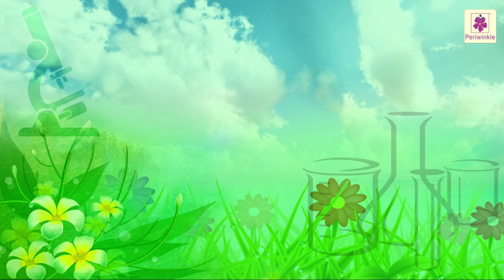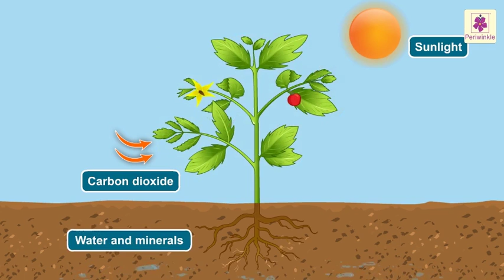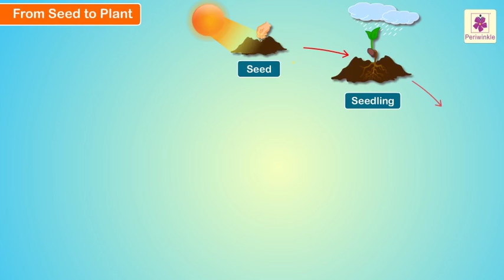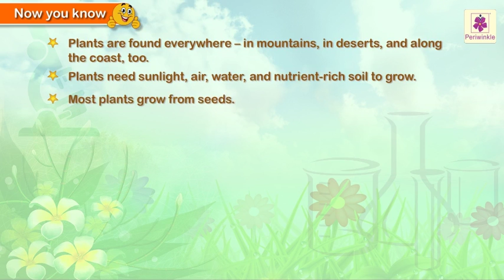Go Green - Plants Grow From Seeds | Science Grade 1 | Periwinkle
Do you know that plants grow everywhere?
Plants grow on lands, water, deserts, plains and everywhere.
Lets know more about how plants grow.